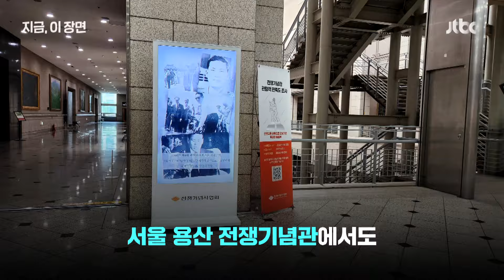자꾸 사라지는 '독도'…"독도 지우기 제보해 주세요"｜지금 이 장면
더불어민주당이 '독도 지우기 진상조사 특별위원회'를 구성하고 '국민제보센터'를 운영합니다. 최근 지하철역과 전쟁기념관, 군 정신교육교재 등에서 독도가 사라지고 있는 것에 대해 실태와 진상을 제대로 조사하겠다는 취지입니다. 김병주 위원장은 "성남시청사에 있던 독도 실시간 영상관도 1년여 전에 사라졌다"며 국민들의 적극적인 제보를 촉구했습니다.